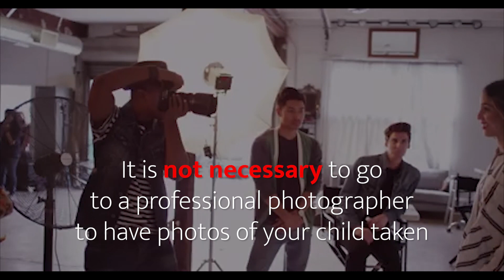Top tips for modelling application photos for children and babies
For modelling application photos we require:

* Head and shoulders only
* Full face
* Looking at camera
* Plain background

Tips for taking a great application photos:

* Use a good quality smart phone or digital camera
* Shows your true likeness and colouring
* Clear, clean, in focus images
* Smiling natural
* No pouting / selfies / Snapchat / webcam / photos of photos / text on photos / filters / printscreens
* Good natural light (outdoors is good) not too bright / dark
* No other people in photos
* When photographing kids - no make up, no messy food shots
* When photographing pets - full body, looking at camera